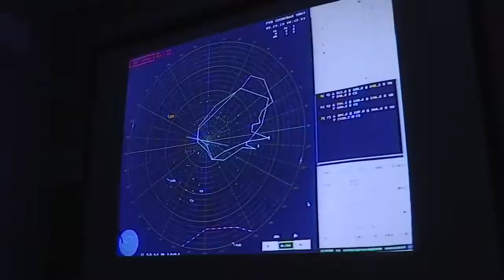hubka cul culus ee dunida